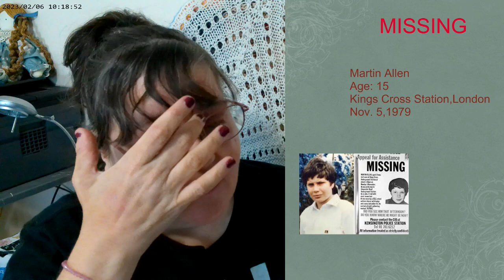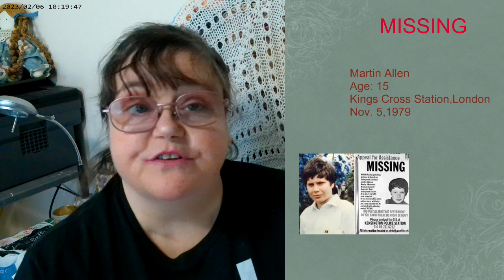English Boy Vanishes From Kings Cross Station